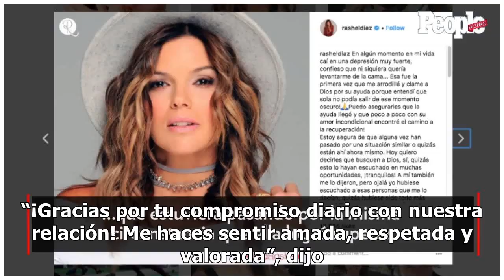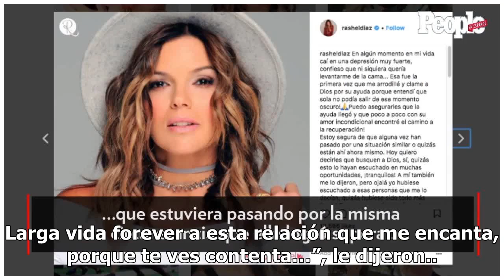Rashel Díaz confiesa en su aniversario de bodas que "los problemas siempre vendrán": así los enfr...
Rashel Díaz confiesa en su aniversario de bodas que "los problemas siempre vendrán": así los enfrenta con su esposo
SUSCRÍBETE A NUESTRO BOLETÍN Rashel Díaz publicó un emotivo mensaje con motivo del aniversario de bodas con su esposo Carlos García en el que confesó que aunque “los problemas siempre vendrán”, ellos tienen una manera de enfrentarlos. La animadora del programa matutino de Telemundo Un nuevo día, le ...